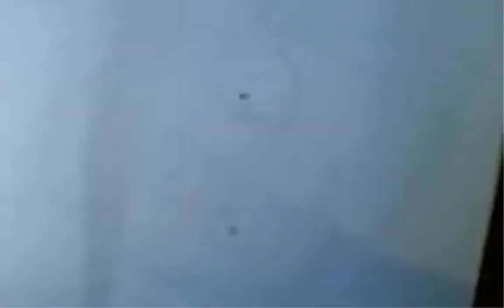TP Desenhos: Avatar Aang-Speed Draw (Avatar a Lenda de Aang)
- Gostou do vídeo? Falow galera. Conto com vocês. Quando comentarem personagens pra esta série, digam o nome do personagem e o anime ou desenho a que o personagem pertence